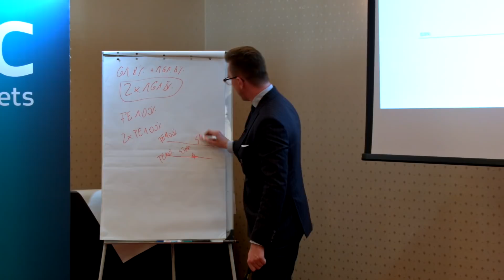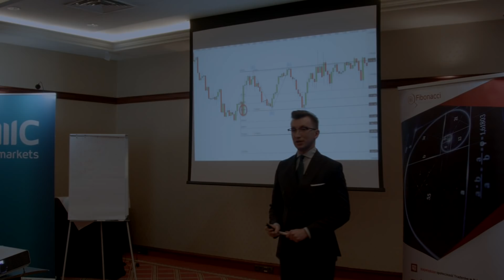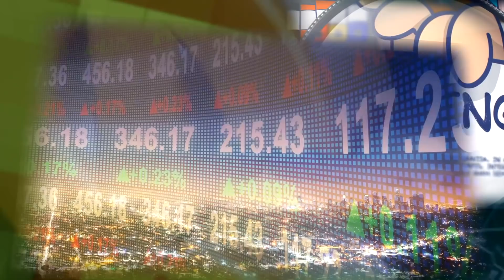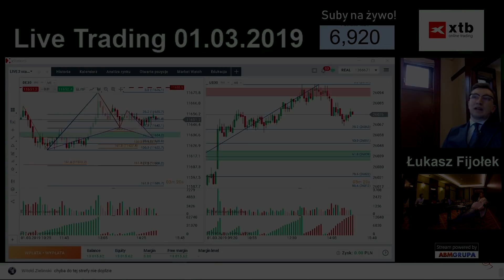Opinia o Fibonacci Team School - dlaczego warto?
❗ Wychodzimy z założenia, że najlepsza nauka jest na żywym rynku.
LIVE TRADING z Fibonacci Team przyśpiesza proces nauki nawet o kilkanaście miesięcy - dołącz do nas ❗

1) Szukasz sprawdzonych metod za pomocą których możesz analizować pary walutowe, indeksy, surowce i kryptowaluty?
2) Chcesz zdywersyfikować swój portfel i zacząć wreszcie zarabiać?
3) Zamierzasz zająć się tradingiem profesjonalnie?